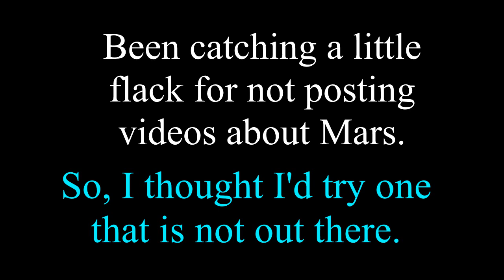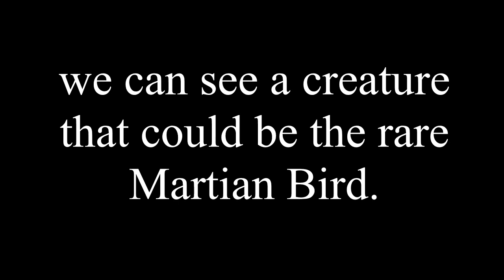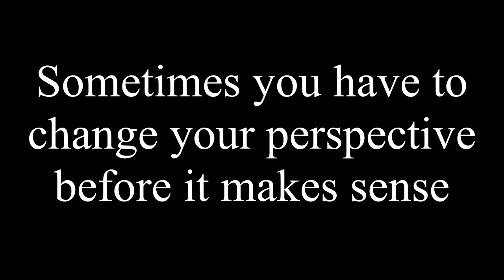What's this bird doing on Mars?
Could the Spirit Rover have captured a bird like creature in a photo